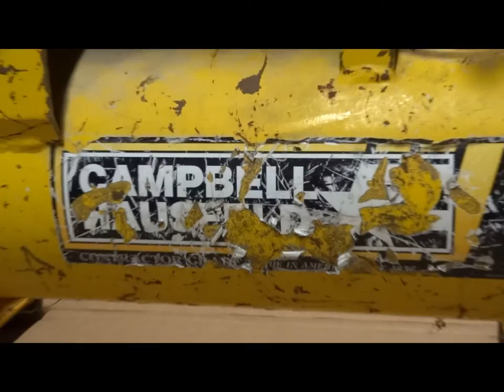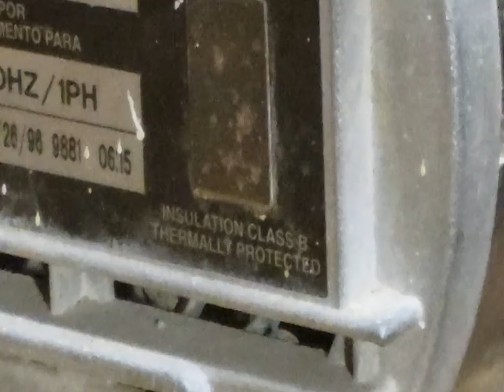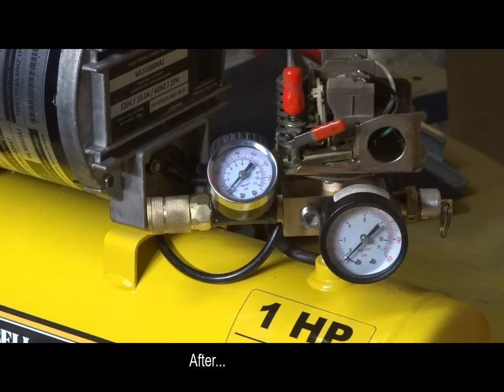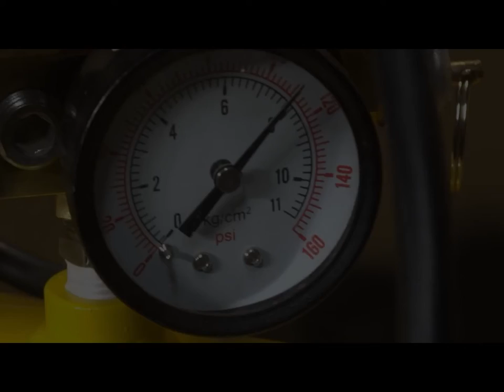Air Compressor Restoration (Refurbishment) 1996 Campbell Hausfeld. Short Version.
Old, almost vintage 1996 Campbell Hausfeld refurbishment.  It might not be a real restoration as it was in working condition so repairs mostly are cosmetic except some parts I had to replace or make new ones.
Still, thank you very much for watching!
That clip is the short version out of three - for those no patience, just about 4 minutes long!
Shur
Короткая версия, около 4 минут. В конце ссылка на полную версию, 54 минуты.
Ремонт старого, изрядно битого компрессора 1996 года.
Один контрактор отдал мне его уже в таком виде.
Никто не знает, сколько лет отсутствовал воздухофильтр, но судя по толстому слою отложений в ресивере, очень долго.
Несмотря на это, старичок прилично качал.
Тогда я только заменил манометры, краник и резиновые ножки, теперь это полная переборка.
Я не называю это реставрацией, поскольку компрессор был вполне рабочий, скорее это "косметическая операция".